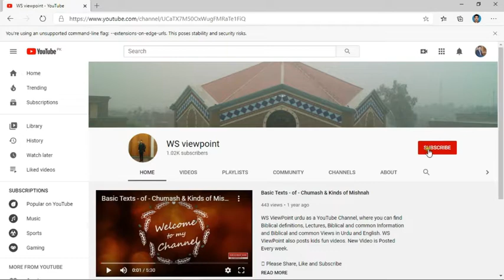Hume Yeshu k Haqiqi Shagird yani Amli shagird banna he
Mathew 7 talks about the qualities of true disciple of Jesus. When He/She becomes believer then he/she show Jesus from their actions and that is true Christianity